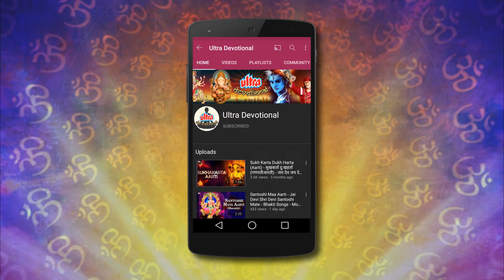श्री स्वामी समर्थ जप मंत्र | Swami Samarth Jap Mantra 108 Times | Peaceful Swami Samartha Jaap